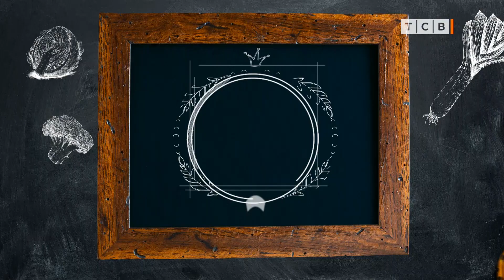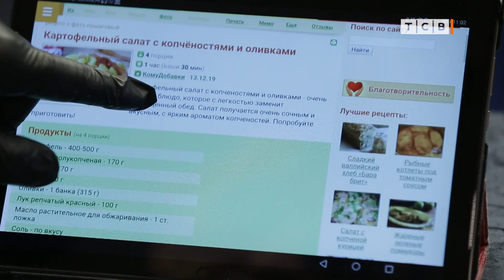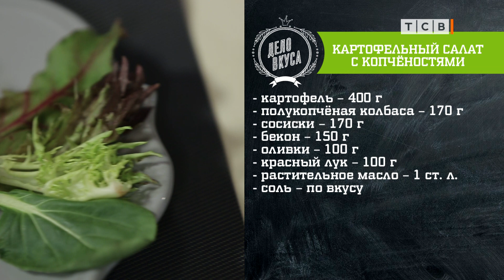Греческий салат против картофельного с копчёностями. Дело вкуса 09.05.2021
Классический греческий салат, насыщенный вкусом свежих овощей, в сочетании с аппетитной брынзой будет незаконченным без пикантной заправки. В застолье греческий салат вполне сочетается с картофельным салатом с копчёностями. В нём соседствуют отварной картофель и три вида копчёностей. Пикантность вкусу добавит красный лук.
ГРЕЧЕСКИЙ САЛАТ
- огурцы – 2 шт.
- красный сладкий перец – 1 шт.
- жёлтый сладкий перец – 1 шт.
- помидоры черри – 250 г
- красный лук – 1/2 шт.
- брынза – 200 г
- маслины – 100 г

ДЛЯ ЗАПРАВКИ:
- чеснок – 2 зуб.
- орегано – 1 ч. л.
- дижонская горчица – 1/2 ч. л.
- красный винный уксус – 1 ст. л.
- морская соль – 1 ч. л.
- чёрный перец – 1/2 ч. л.

КАРТОФЕЛЬНЫЙ САЛАТ С КОПЧЁНОСТЯМИ
- картофель – 400 г
- полукопчёная колбаса – 170 г
- сосиски – 170 г
- бекон – 150 г
- оливки – 100 г
- красный лук – 100 г